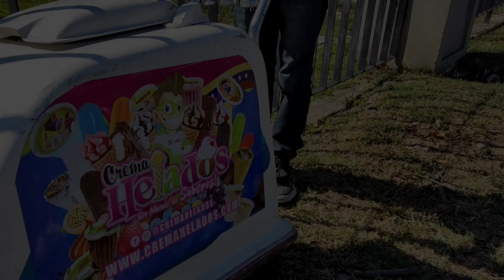Emprender con Crema Helados